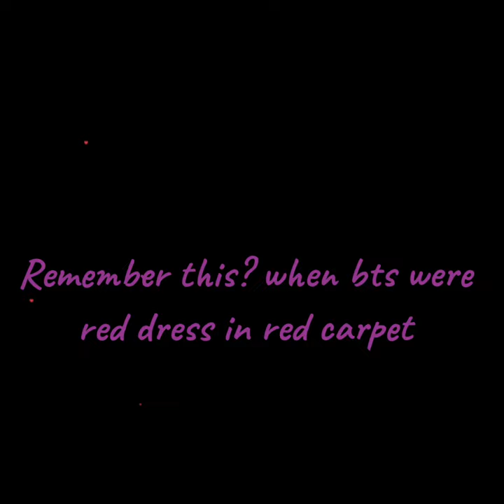remember this ? when they were a red dress in red carpet 🤣❤